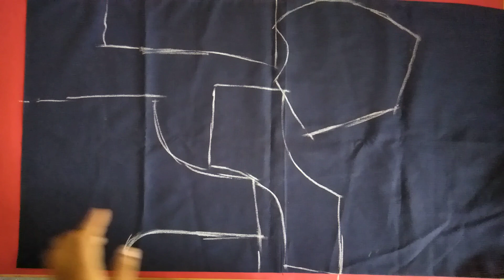34 Size Blouse Cutting Easily | ब्लाउज कटिंग करना सीखो , जल्दी करोगे हासिल कामयाबी की मंजिल !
34 Size Blouse Cutting Easily | ब्लाउज कटिंग करना सीखो , जल्दी करोगे हासिल कामयाबी की मंजिल !
नमस्ते ब्लाउज कटिंग करने का यह सही और अचूक तरीका देखना | ब्लाउज की कटिंग सही तरीके से करना सीख जाओगी | यह वीडियो बिगिनर्स के लिए हैं | जल्द कामयाबी की मंजिल हासिल करोगे